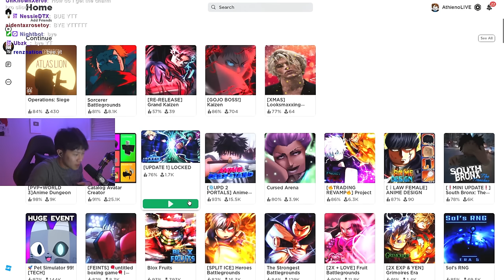I Returned To Roblox Siege in Year 9...